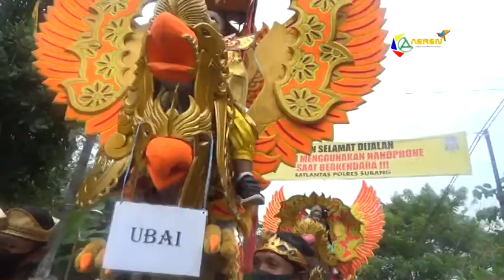PUTRA BALADIKA 2 '' PENGEN DI SAYANG '' LIVE BLANAKAN KHITANAN ''UBAIDILAH.N.M'' .10